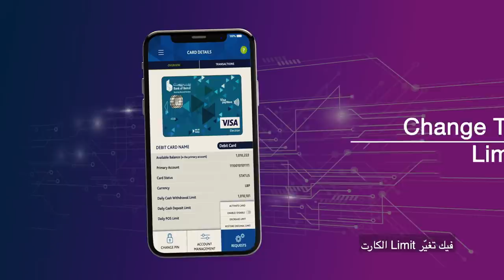DiGi Control your finances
Where will you be going out today? With DiGi from Bank of Beirut, control your finances anytime, anywhere!